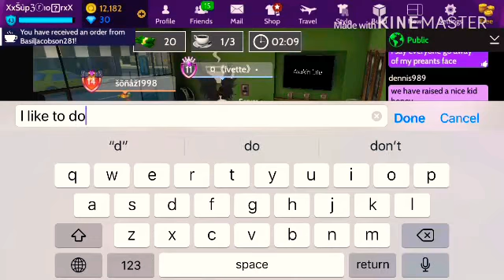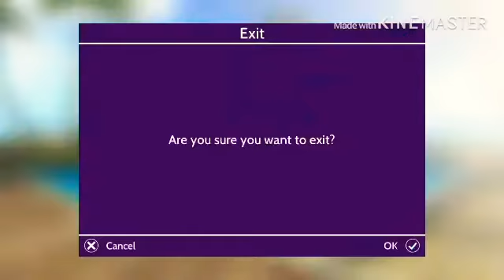Avakin life - 23 Cafe shop be like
Hey y’all I have been at the 23 cafe shop for half a hour and no one has ordered at this point I didn’t think of saying a word because it’s not like anyone was planning on making a order so I don’t see any point of even trying so next thing you know someone finally decided to make a order but what when wrong was that she made two others before I made this video she told me that I order for you and you order for me and I was like sure i don’t see why now so I did so when I did she stop and walk away only to leave me with one more order that she have to take but she didn’t so I did the same to her some of this stuff ain’t fair at all y’all by the looks of it I hope by the next video y’all will enjoy it and thank y’all for watching my video leave a like and subscribe to my channel for more updates